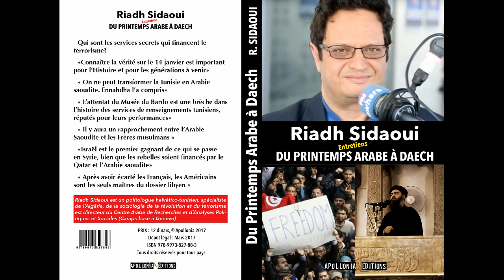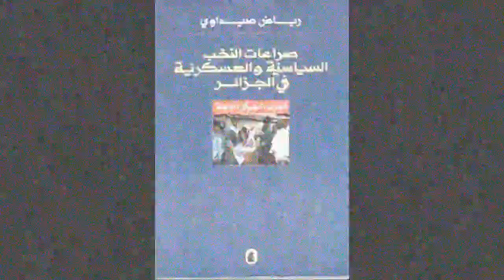Riadh Sidaoui : De la Démocratie en Amérique... Mirage et Réalité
Entretien avec Canal Algérie le 18 janvier 2021